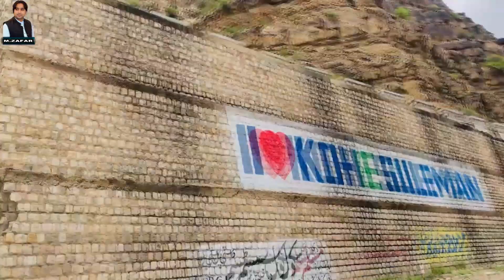fort Munro visit. DGKHAN FORT MUNRO. FORTMINRO KI sair